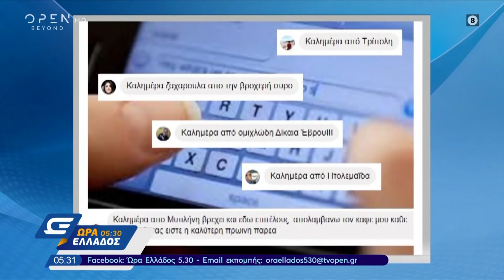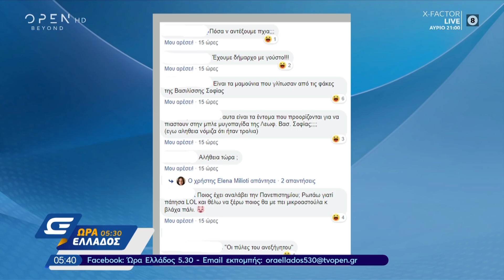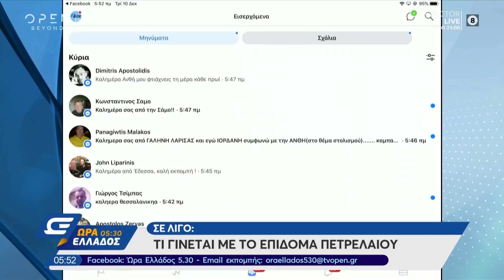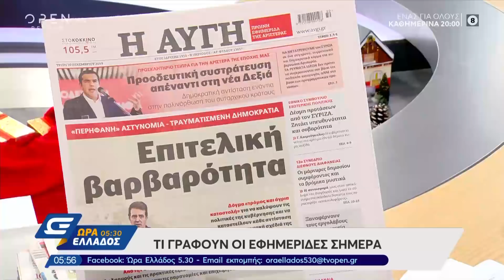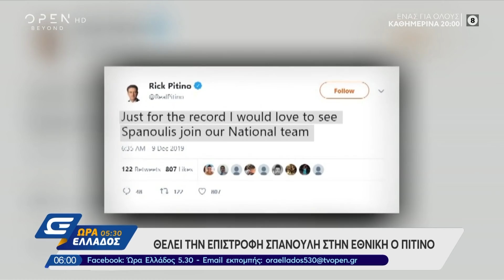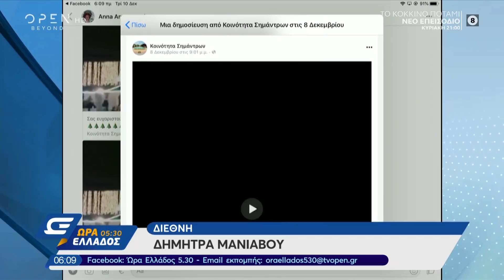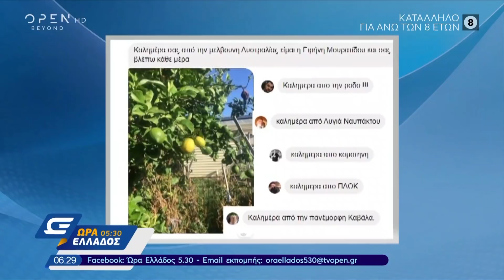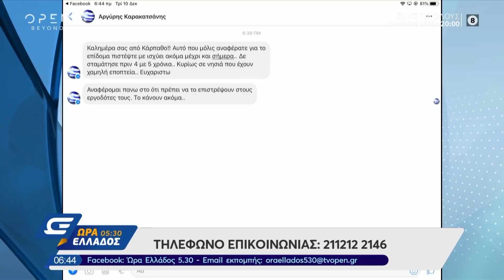Ώρα Ελλάδος 05:30 10/12/2019 | OPEN TV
Το νέο κύμα κακοκαιρίας, οι νέες απειλές του Ερντογάν κατά της Ελλάδας με αφορμή την απέλαση του Λίβυου πρέσβη, τα προβλήματα με λιποθυμίες και ασφυξία που δημιουργούνται στα αστικά λεωφορεία της Θεσσαλονίκης, το τρέιλερ της σειράς Casa de papel που επιστρέφει τον Απρίλιο, αλλά και οι αντιδράσεις για τον χριστουγεννιάτικο στολισμό του Αιγίου κυριάρχησαν στη θεματολογία της εκπομπής.